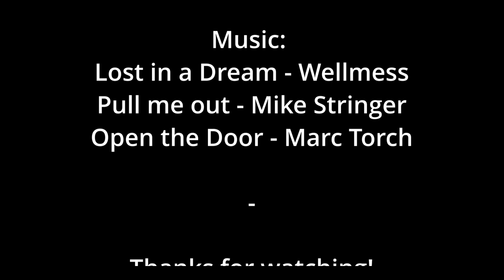TRAXXAS TRX6 - #16 - Felsenpfad Gruppencrawlen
Went out with a some friends to have some fun at the Kirkeler Felsenpfad.